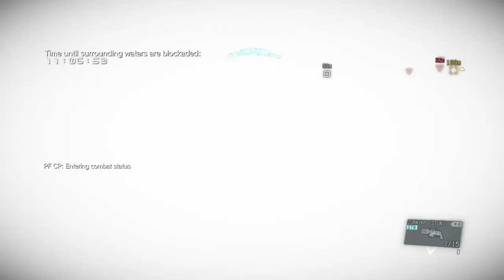MGSV: Jehuty, our ally & our enemy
Escape from the Jehuty. Escapar del Jehuty. Jehutyからの脱出